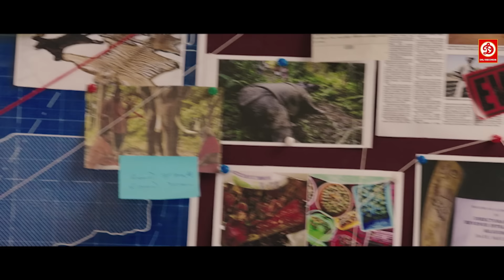आरव नफ़ीज़ की अन्याय के खिलाफ जंग, आशिमा ,यश्मिका की जबरदस्त एक्शन सीन्स